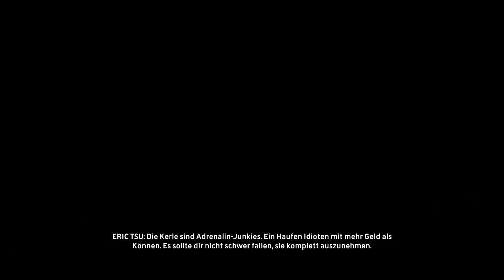The Crew #015 - Geld für Eric Tsu besorgen [XBO][HD] | Let's play The Crew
Wenn dir das Spiel gefällt, so unterstütze bitte die Entwickler und kaufe den Spieletitel im Original